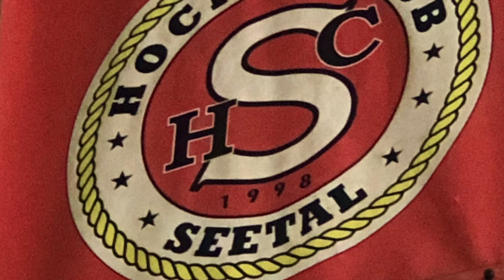HC Seetal vs EV Zug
Friendly Game Nov 10, 2019